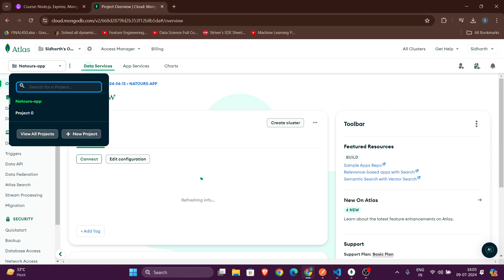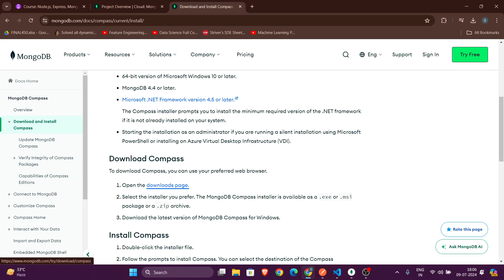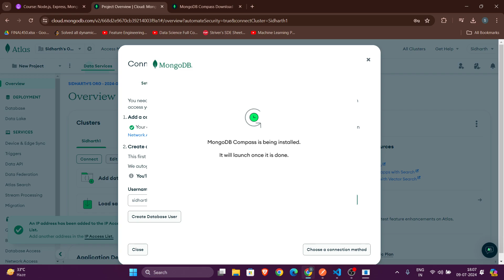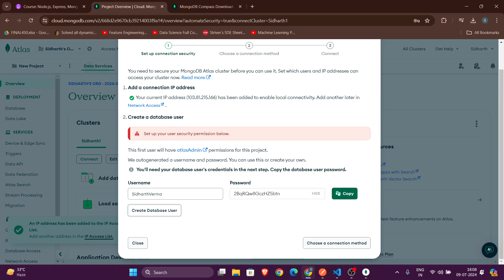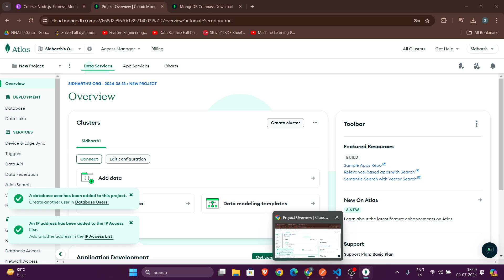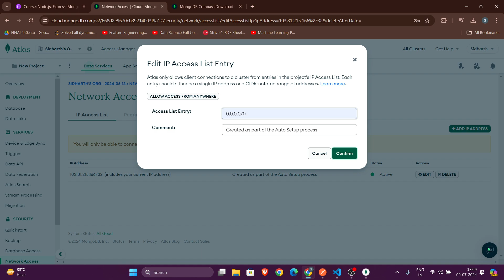Mongo DB Setup with Atlas and Compass in 5 minutes